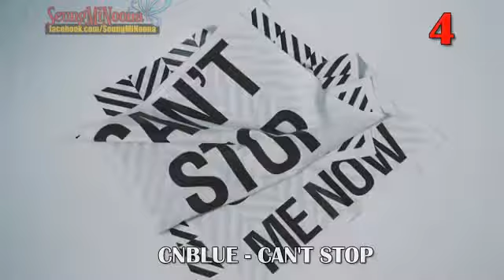[Flash] 2NEI Topped March Music Chart